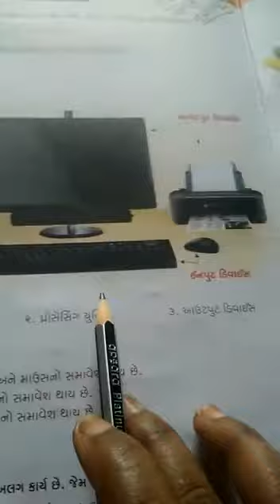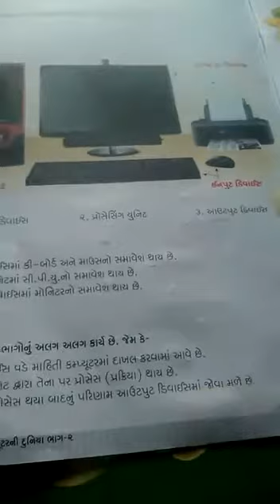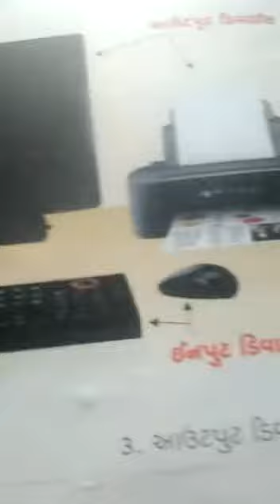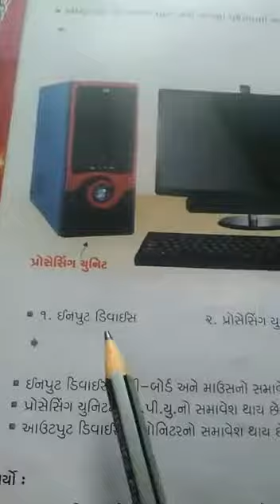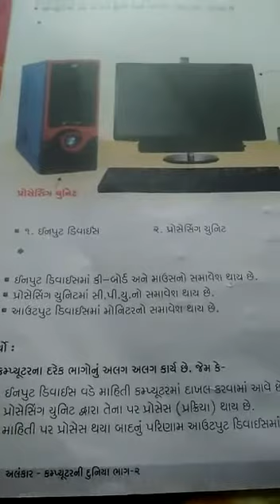ધોરણ 2 વિષય કોમ્પ્યુટર પ્રકરણ 2